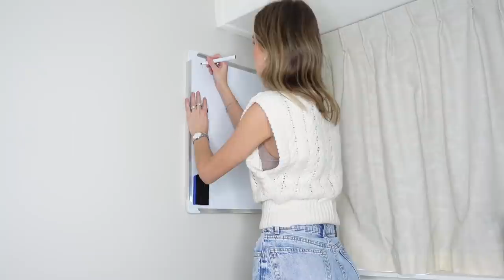Budget HOME OFFICE MAKE-OVER met ACTION artikelen👩🏼‍💻📚 - Esmée Geel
In deze video neemt Esmée je mee in een mini home office make-over. Wat is jouw favoriete artikel van deze video?

-Action Shoplog
-Action Unboxing
-Action DIY

Veel kijkplezier!